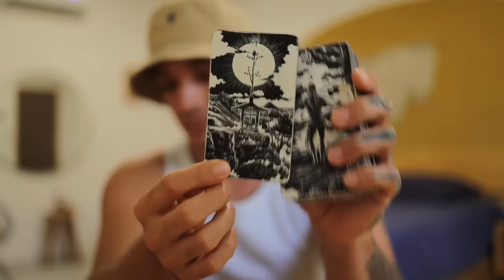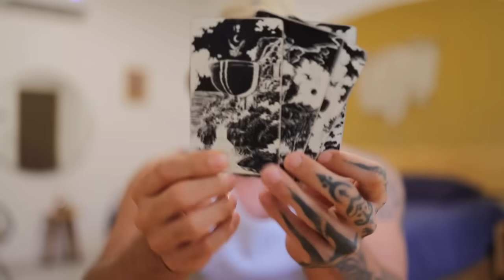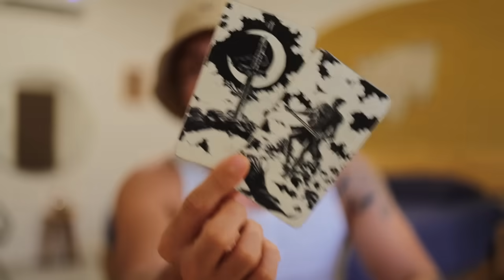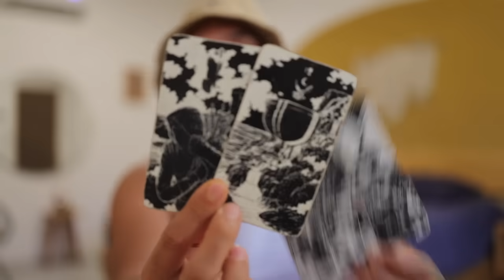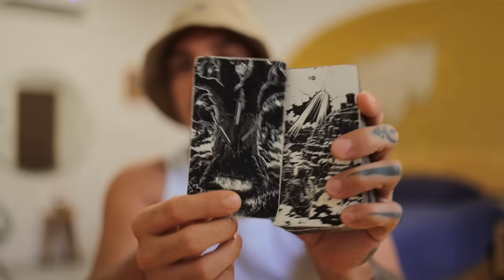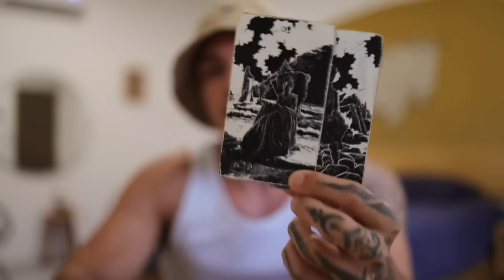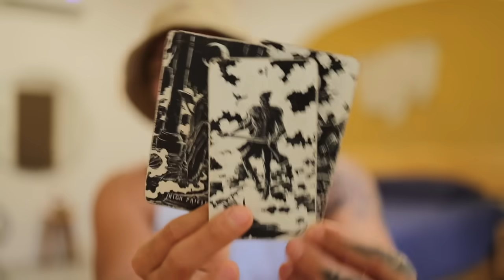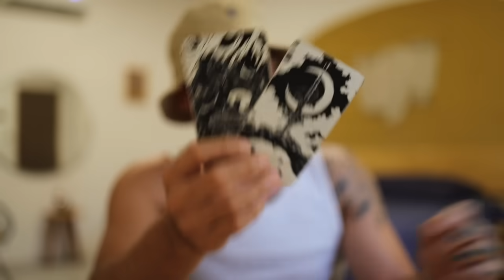ARIES MONTHLY: THEY HELD BACK THEIR FEELINGS LONG ENOUGH, HERE THEY COME TO RECONCILE | AUGUST TAROT